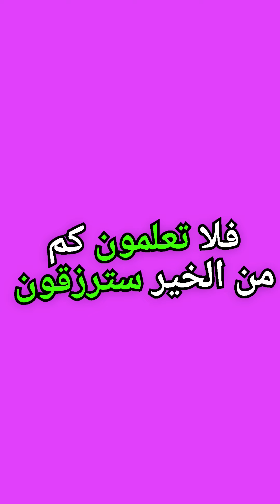من روائع الكلام كت حسن المظهرولن تنساك العيون ولكن كن حسن الخلق ولن تنساك القلوب روعة